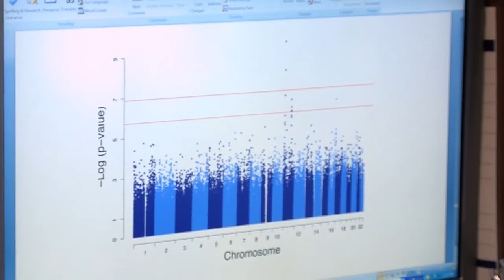2011 Health Care Heroes: Sarah Williams Blangero.mov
Biomedical Research Award